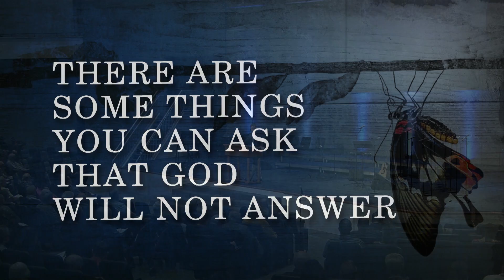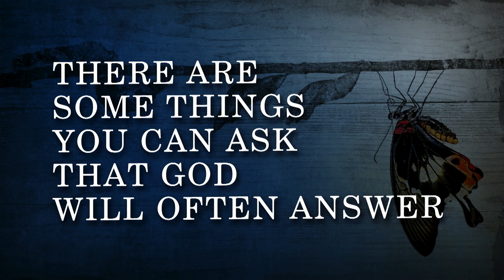Prayer and the Christian Life - Part 3 (2/18/18 | 6:00 PM)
Pastor Heath's message at the Downtown Campus on February 18, 2018, 6:00 PM. "The Christian Life" series will walk us through the Book of James.